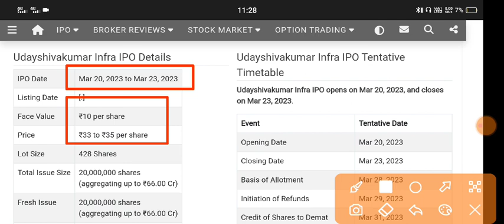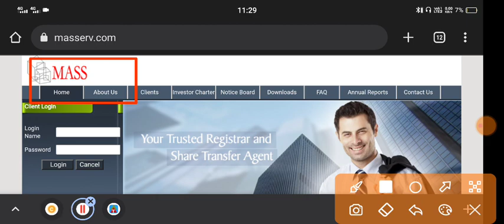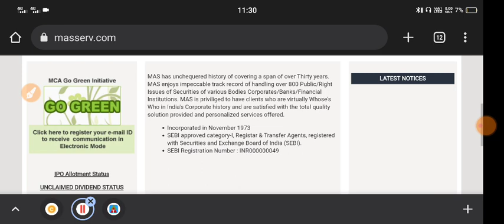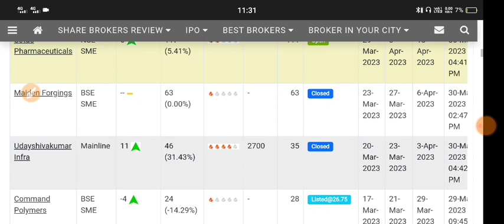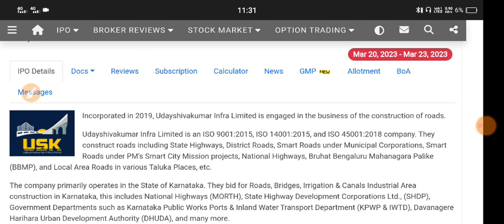Udayshivakumar Infra Ipo 🔴Udayshivakumar Ipo Allotment Status🔴Udayshivakumar Infra Ipo Refund Status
My Gadgets:-